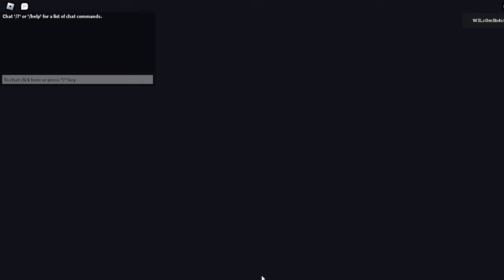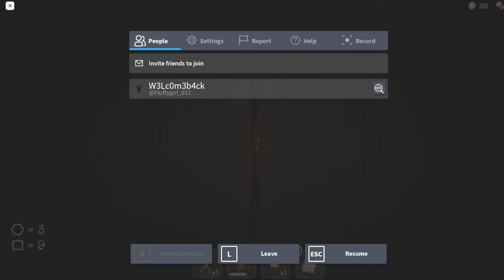turns out, it isnt hard, just long/roblox DOORS/